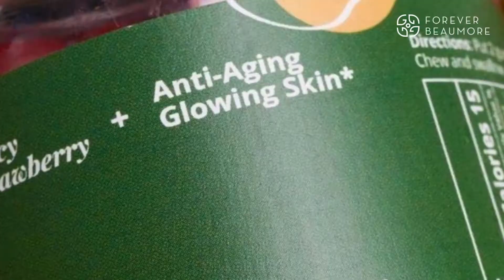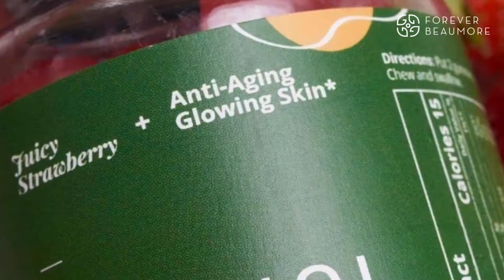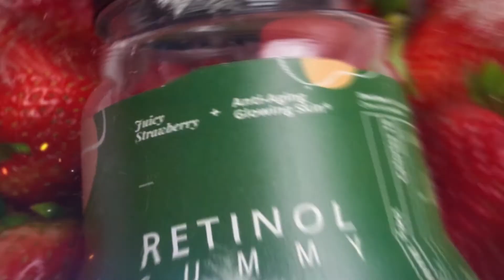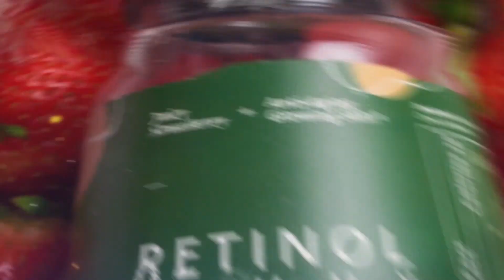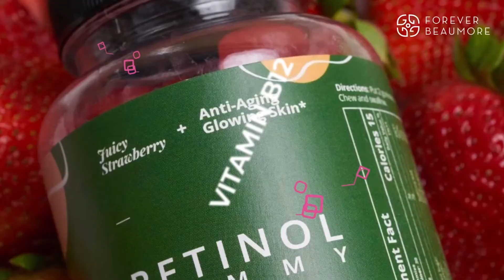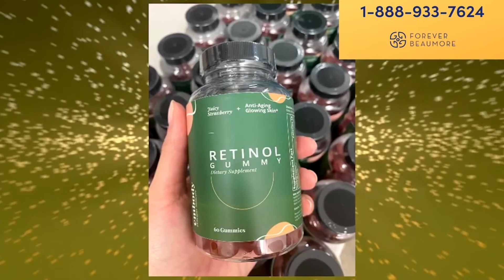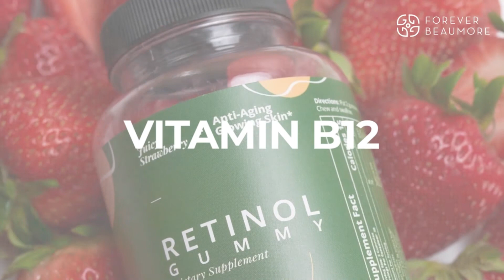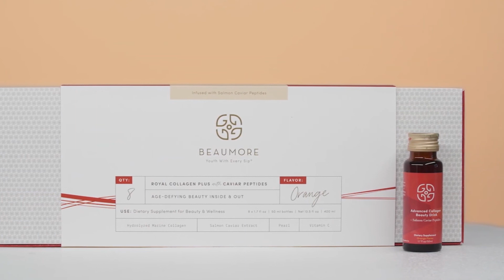RETINOL GUMMY | 16-08-2021